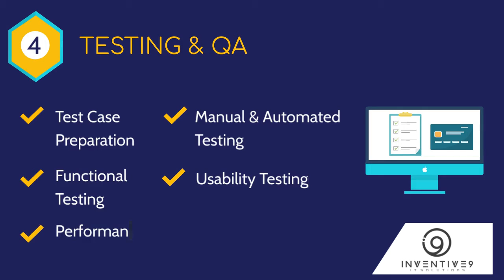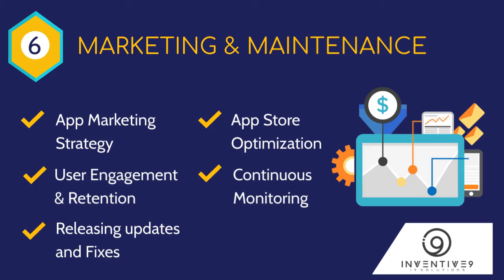Mobile Application Development Process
What are the steps ? Let's Explore.